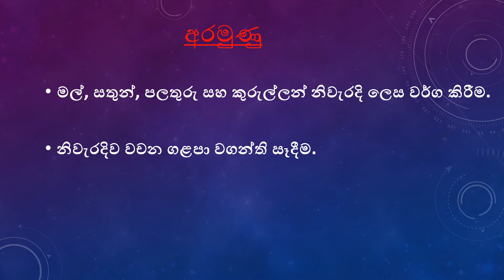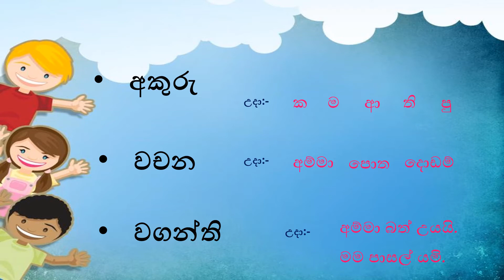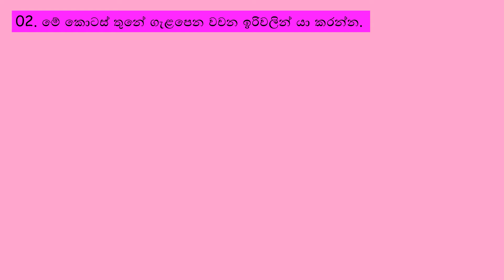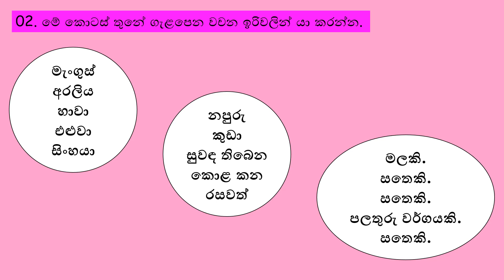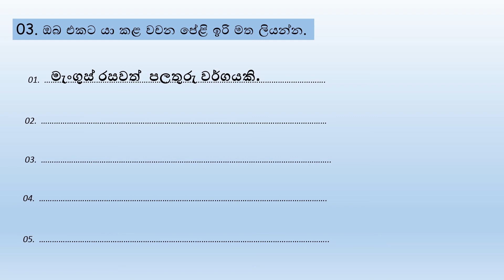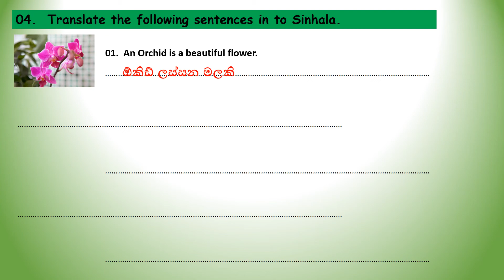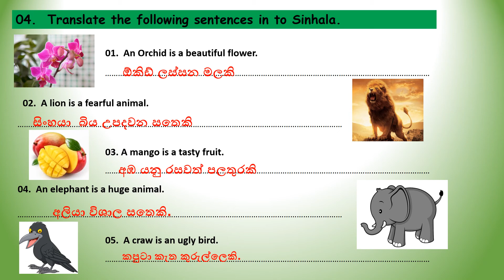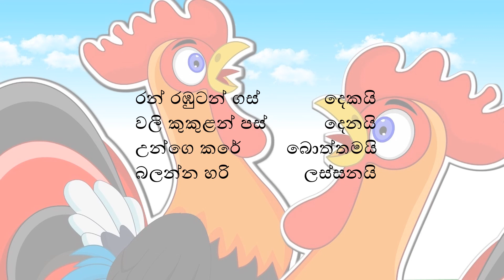Primary 4 - 1st Mid Term - Sinhala - Video 9 - International Book - Lesson 3 - වගන්ති ලියමු